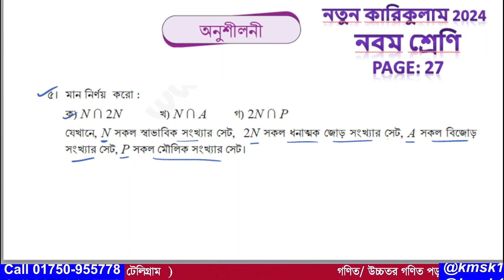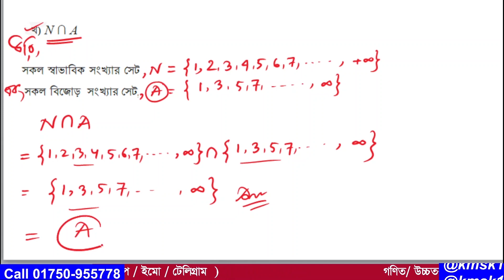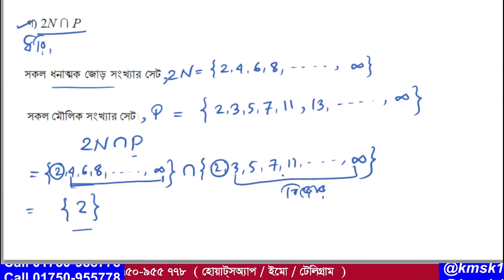পর্ব -5 । প্রশ্ন-5 । পৃষ্ঠা-27 । নতুন কারিকুলাম 2024 । নবম শ্রেণি । অধ্যায়-1 (প্রাত্যহিক জীবনে সেট )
আমাদের এই ভিডিওটিতে  2024 সালের নতুন কারিকুলাম অনুযায়ী নবম শ্রেণির প্রথম অধ্যায় ( প্রাত্যহিক জীবনে সেট ) এর অনুশীলনী পৃষ্ঠা 27 এর 04 নাম্বার প্রশ্ন সহজ পদ্ধতিতে সমাধান করা হয়েছে । আশা করি ভিডিওটি শিক্ষার্থীদের উপকারে আসবে ।আর ভিডিওতে  যেকোনো অনাকাঙ্খিত ভুলের জন্য  আমি আন্তরিকভাবে দুঃখিত এবং ক্ষমা প্রার্থী । সকলের জন্য দোয়া ও ভালবাসা রইল আর আমার জন্য সকলের কাছে বিনীতভাবে দোয়ার দরখাস্ত রইল ।